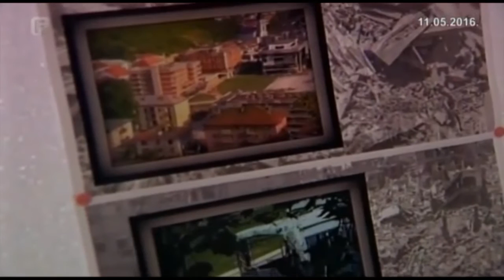III FESTIVAL GLUMCA FEDERALNA TV.mp4